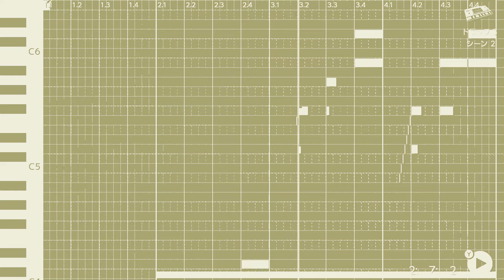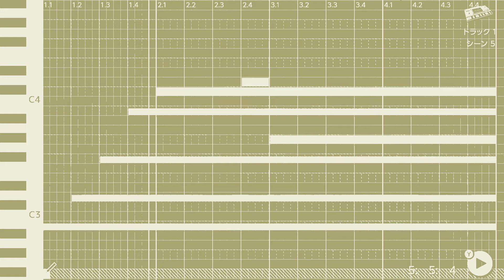On a smoky stage. Young singers wrap melancholy in silk. Edward Hopper painting on the wall.